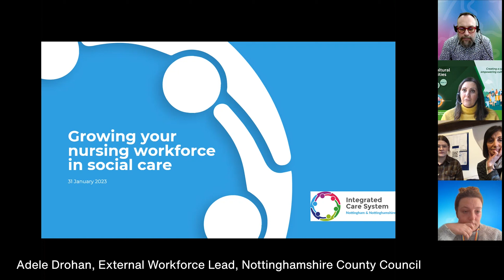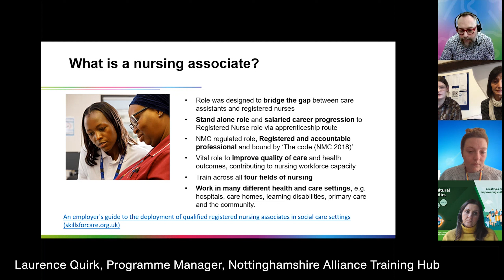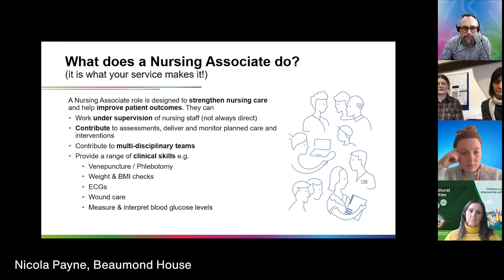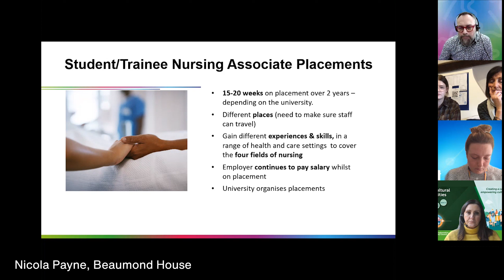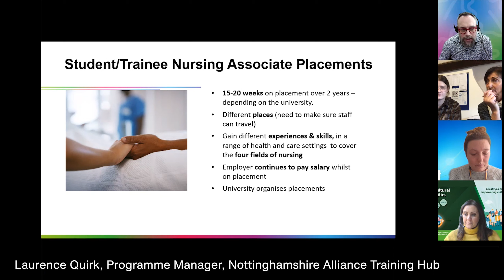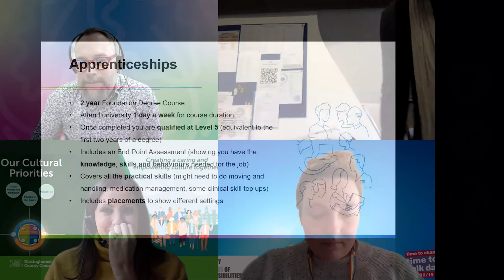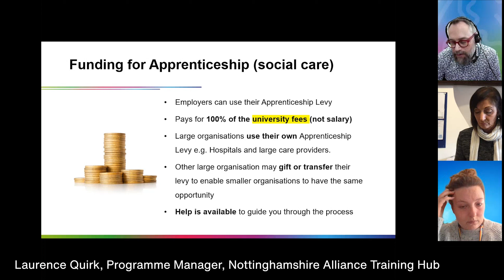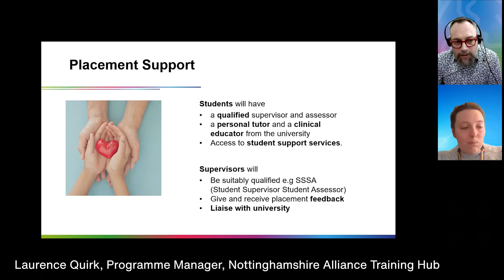Growing Your Future Nursing Workforce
A webinar exploring the available options for nursing home providers around supporting the career progression of their nursing workforce.

⏱ AGENDA TIMESTAMPS ⏱
0:00 Intro
3:25 Agenda
3:30 Example career progression
4:28 What is a Nursing Associate
8:30 NMC Framework - scope of practice
9:00 Becoming a Student Nursing Associate
10:10 Student/Trainee Nursing Associate Placements
11:20 First hand account from Georgia Bowers, Nursing Associate
14:10 Nursing Associates within the Healthcare Trust - Katie Hodgkinson
16:30 Apprenticeships
18:11 Funding for Apprenticeships
19:13 Who offers the courses locally?
21:00 Hosting a student nurse placement?
23:56 First hand account from care home manager, Ros Heath
27:37 Staff development in social care
29:27 Apprenticeships for the whole team
30:30 Information and support